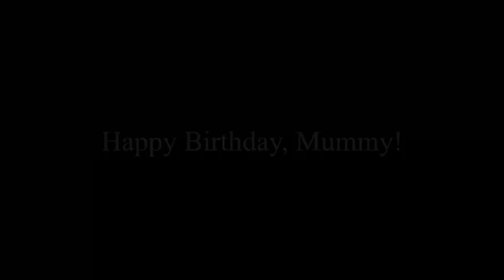Mama P.W. Sojobi Turns 90 - II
Celebration Day - I